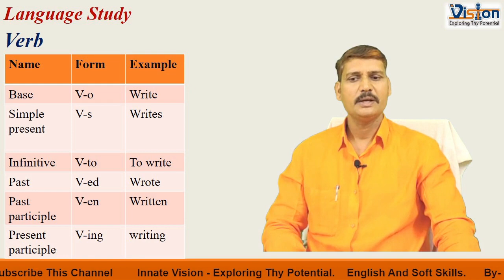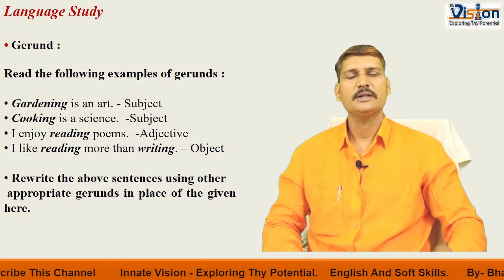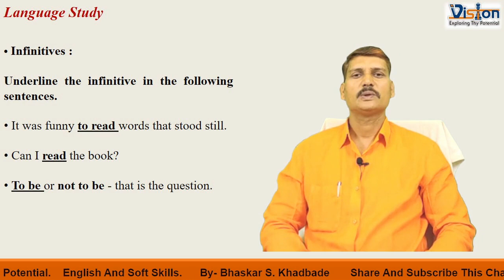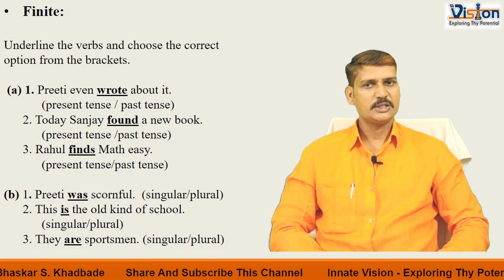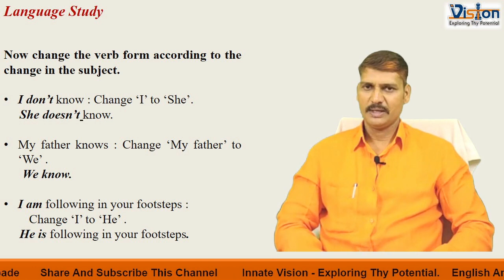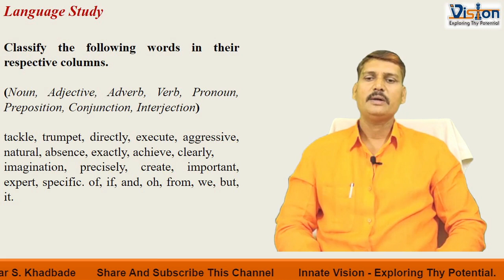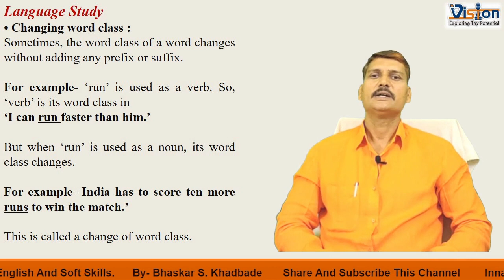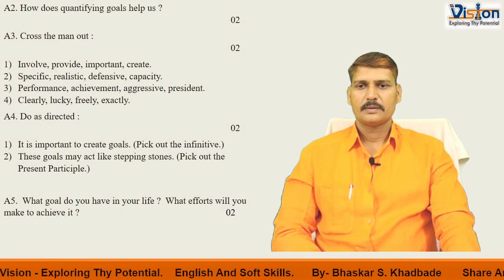10th 1.4 Be Smart.....! Part-III Language Study - Gerund & Infinitive By - Bhaskar S. Khadbade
१० वी इंग्रजी 10th Class English.
Language Study - Gerund, Infinitive, Finite Verb and Test Paper.
This is the third part of this lesson 1.4 Be Smart !.. 10th English. In this video I disscussed on language study section of this lesson. I tried to explain the concepts of Gerund, Infinitive, Finite Verbs Changing Word Class.
Use your textbook while watching this video.
Watch this video till end with attention.